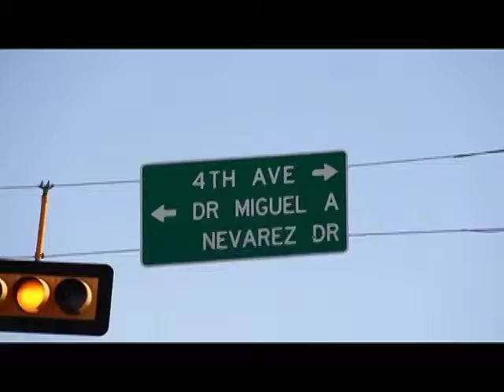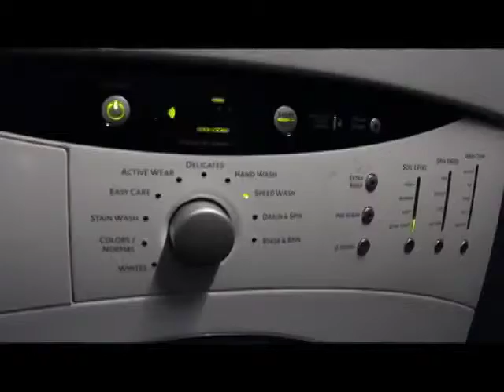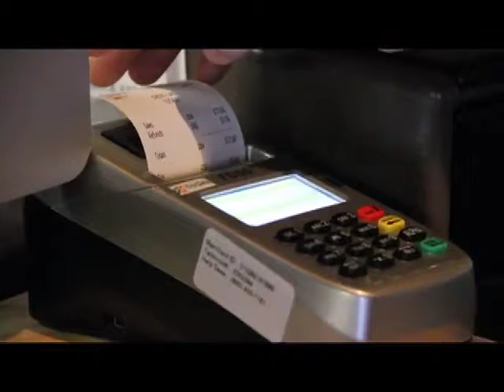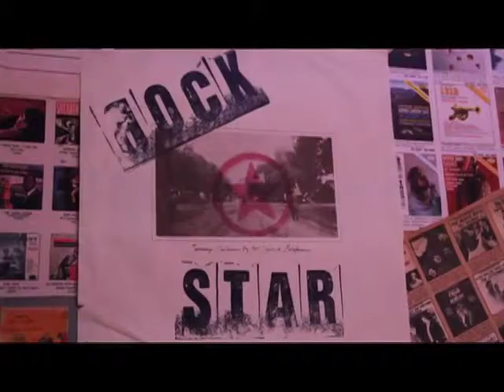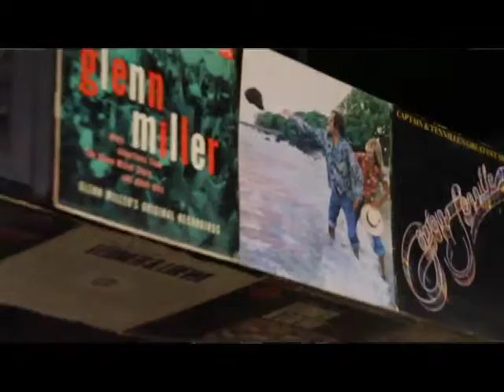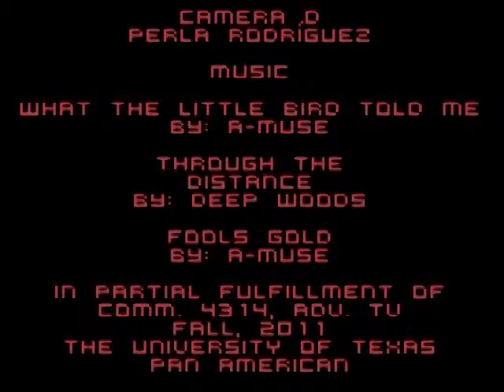rockstar vintage doc.mp4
short doc made for my adv. tv class at utpa.